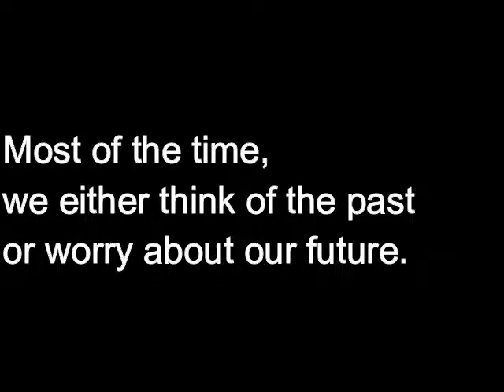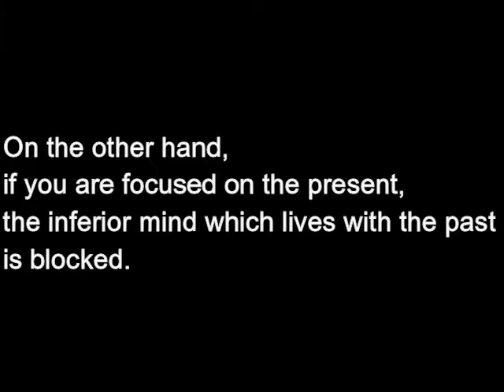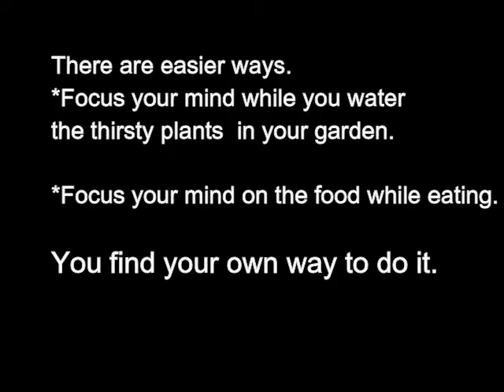present moment 1